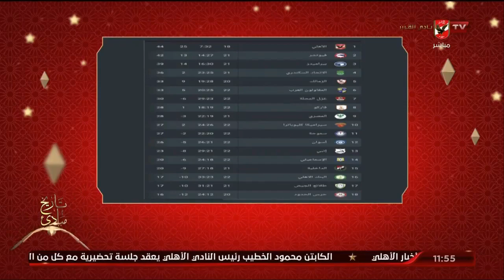اللقاء الكامل | خالد جاد الله - نجم الأهلي السابق | الأهلي في رمضان